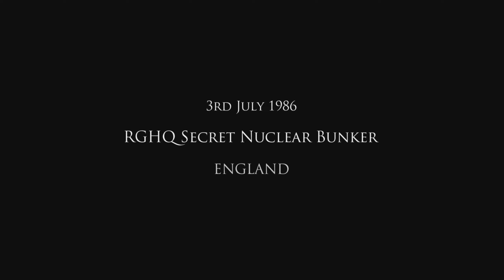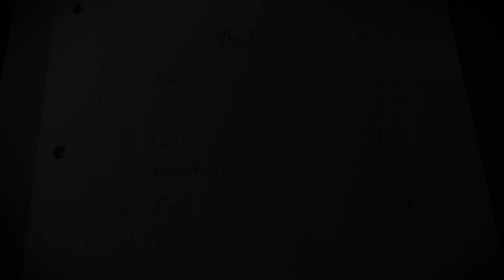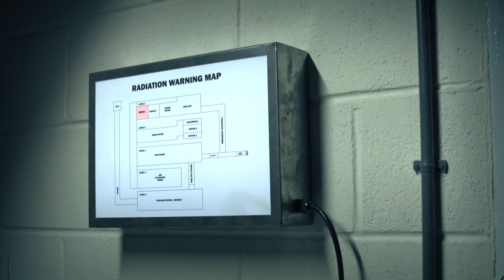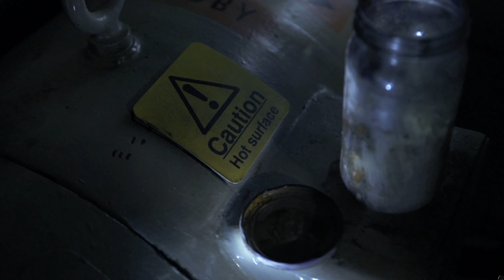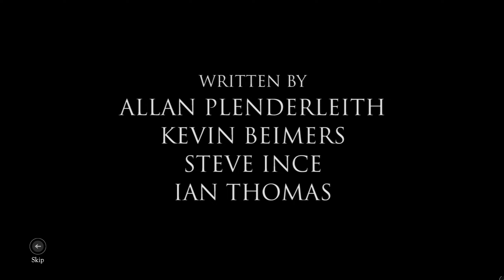Could You Survive THE BUNKER?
British people are confusing.

Grab your safety manual and dive into the spine-chilling world of "The Bunker" in this immersive gameplay. Explore the eerie corridors of an abandoned nuclear fallout shelter as John, the last survivor, making choices that determine your fate. Uncover dark secrets, face unexpected twists, and immerse yourself in a narrative where every decision counts. Get ready for a heart-pounding journey into this psychological thriller!